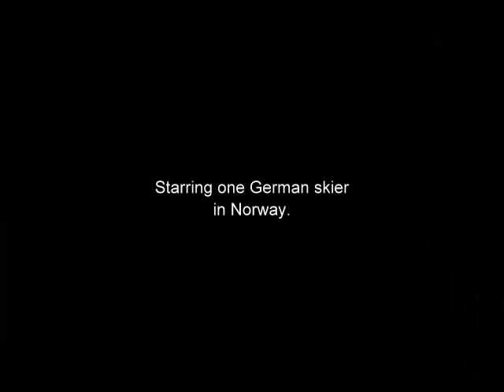The Ballet on Daltinden, version 1.4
Spitzkehren - the German way